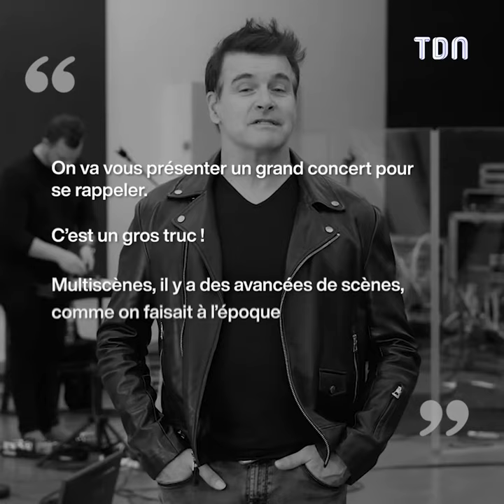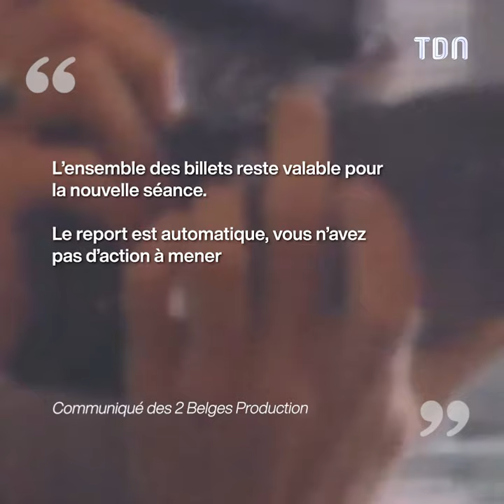Roch Voisine : le chanteur au plus mal